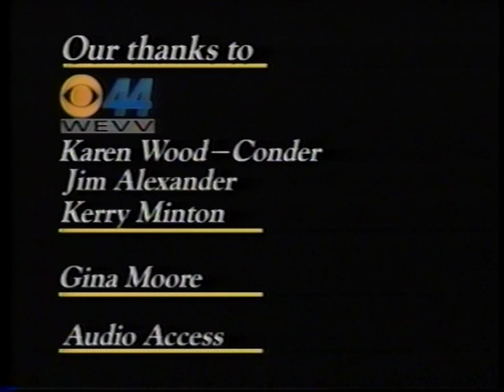United Way Campaign 1998